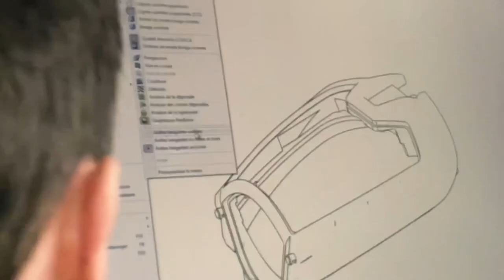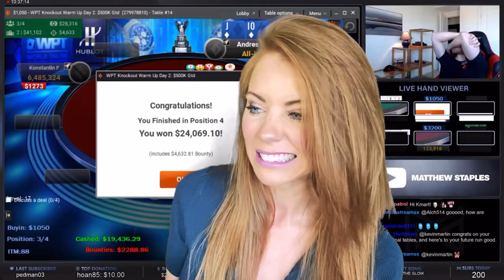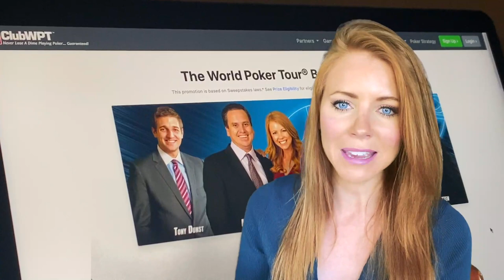This Week on the WPT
This week on the World Poker Tour with Lynn Gilmartin:
• WPT's live event in Tokyo
• The WPTWOC continues with a new Champion's Club member

Give us love on Instagram